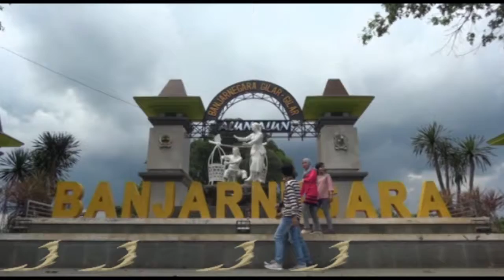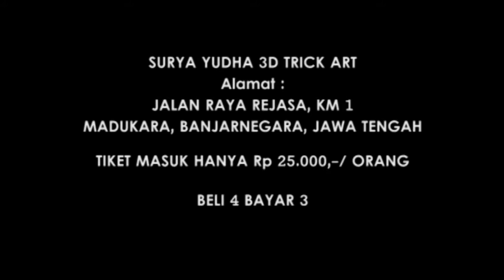BANJARNEGARA | SURYA YUDHA 3D TRICK ART